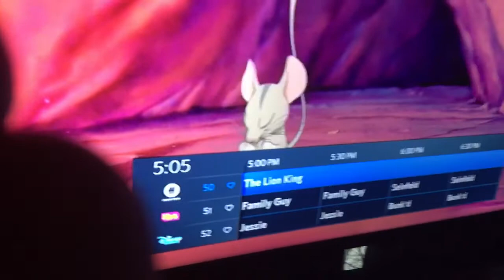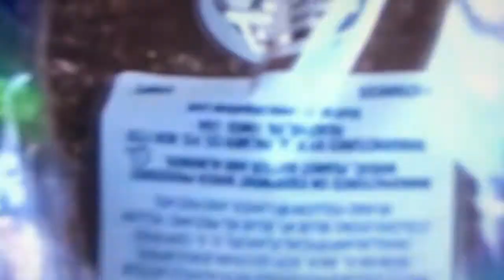My Walmart prank (cops called) so aggressive